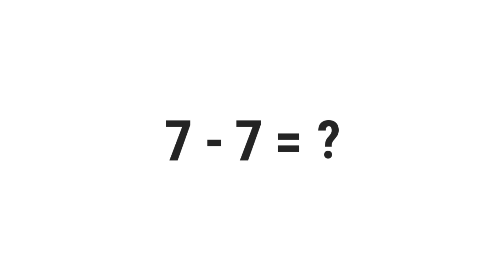7-7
What Is 7 Minus 7? (7-7)

░▒▓█ 𝕎𝕖𝕝𝕔𝕠𝕞𝕖 █▓▒░

 ░▒▓█ 𝕋𝕒𝕘𝕤 █▓▒░

gravity,
quiz,
free,
test,
about,
questions,
and,
answers,
top,
quizzes,
online,
best,
most,
popular,
how,
what,
where,
why,
who,
when,
which,
can,
shall,
may,
will,
must,
could,
should,
might,
would,
ought,
to,
much,
many,
have,
was,
make,
know,
has,
do,
go,
get,
give,
watch,
change,
be,
is,
are,
for,
on,
in,
or,
of,
the,
by,
at,
from,
into,
until,
under,
behind,
between,
had,
next,
front,
above,
below,
left,
right,
up,
down,
along,
been,
over,
off,
around,
near,
far,
long,

░▒▓█ ℍ𝕒𝕤𝕙𝕥𝕒𝕘𝕤 █▓▒░